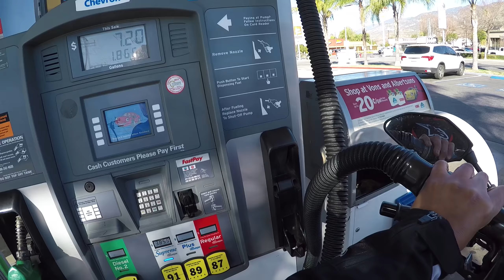Gagal gara-gara California lagi dingin!!! Saktimotoaji Motovlog #1